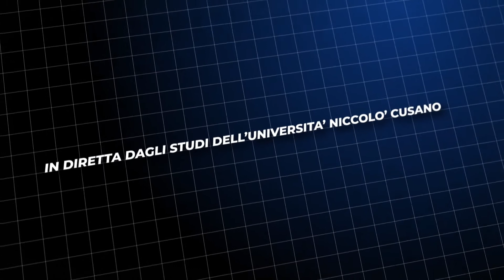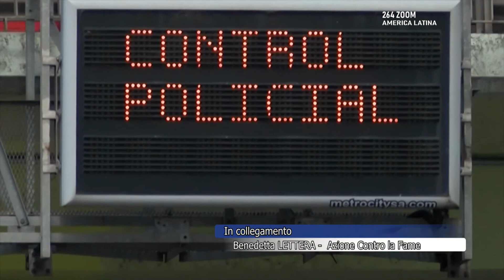264 ZOOM. Coronavirus: circa 30 milioni di nuovi poveri in America Latina.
Belén Alarcón intervista Benedetta Lettera, responsabile geografico America Latina dell'ONG Azione contro la Fame. Analizziamo le conseguenze della pandemia dal punto di vista economico e sociale in una regione dove, già prima del coronavirus c'èra una situazione d’insicurezza alimentare. Secondo la Commissione Economica per l'America Latina e i Caraibi (CEPAL), si stima che l'aumento della disoccupazione nella regione (si prevede una crescita dell'11%) e il calo del PIL (meno 5% per questo 2020), genereranno circa 30 milioni di nuovi poveri in America Latina.